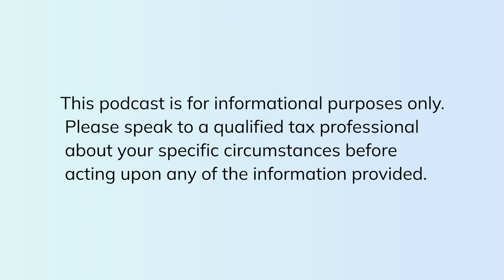Crypto Recapped: Crypto Tax Sucks Episode 3 - NFT Taxes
In the third episode of Crypto Tax Sucks, Recap CEO Dan is joined by Andy Gray, Co-Founder Known Origin and Ben Lee, Partner @pkffrancisclark to discuss:
- Why does crypto tax suck?
- Tax rules for NTF traders and creators
- The future for NTFs
- Legislation and taxes for NFTs
- VAT on NFTs
- NFTs hacked, tax options
- NFT royalties and tax treatment.

NEED TO DO YOUR CRYPTO TAXES?
to find out your tax position for free.

TIMINGS:
[02:30] - Why does crypto tax suck?
[05:25] - What's the answer to making crypto tax simpler?
[09:05] - The changing legal definition of cryptoassets
[11:10] - Keeping up with crypto regulation in the UK is hard; people are moving off-shore
[15:11] - What are the taxable events for NFT investors?
[17:30] - Taxes for NFT creators
[23:30] - Recap's approach to NFTs and keeping pace with the market
[24:40] - The government needs to treat crypto and NTFs as a first-class citizen
[27:40] - Tax is a major barrier to UK-wide adoption of crypto
[32:10] - Where do we see the NFT world going?
[38:50] - Community questions: VAT on NTFs
[43:56] - NTFs hacked, what are my tax options?
[46:27] - NFT royalties tax treatment

CRYPTO RECAPPED: CRYPTO TAX SUCKS
This is the third episode of Crypto Recapped, a new podcast In each episode of this four-part series "Crypto Tax Sucks" we're joined by special guests to explore the world of crypto tax and regulation and discuss recent events across the crypto industry. We also answer your questions.